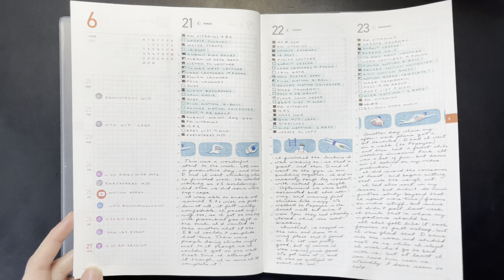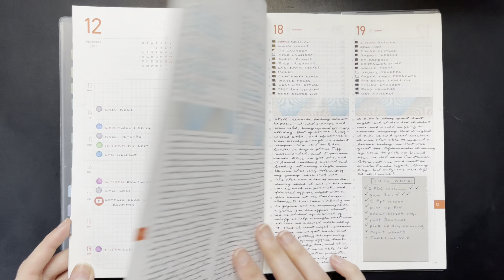2021 Planner Flipthrough | Take a Note | good music, no talking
Hello you beautiful people, please enjoy this chill flipthrough of my 2021 Take a Note planner. I figured out a good system for myself last year in this planner, and I'm sure 2022 will be even better 😊

Paperlike screen protector (Code: colorcodedchaos)*

📱 All videos filmed on iPhone 12 Pro Max; this video edited on iPad Pro